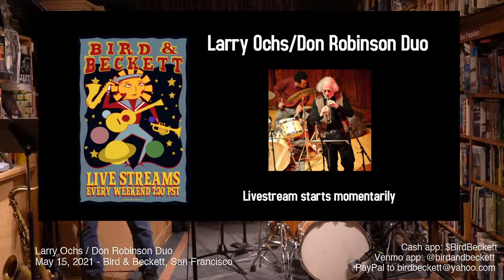Larry Ochs / Don Robinson Duo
Larry Ochs, saxophone
Don Robinson, drums